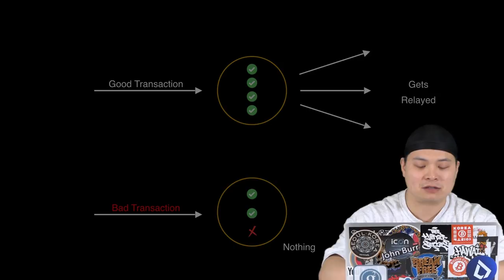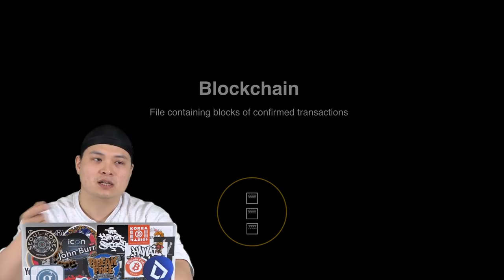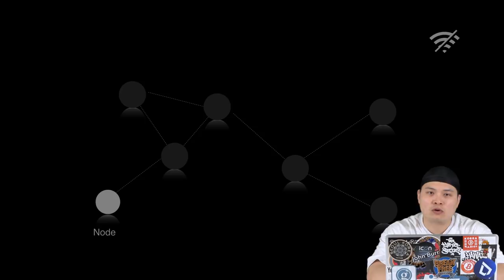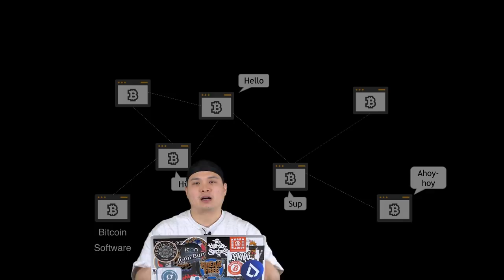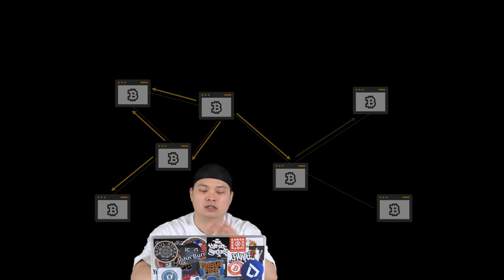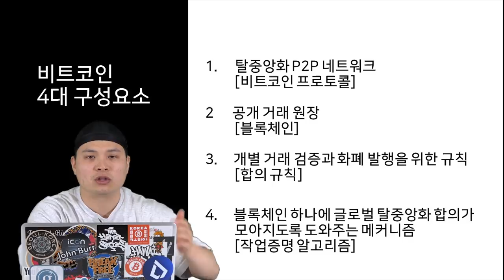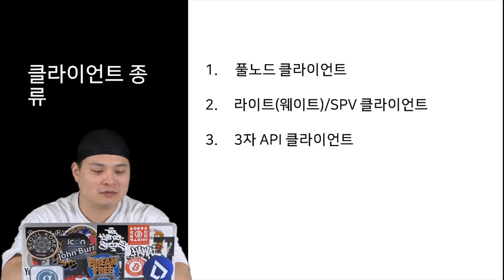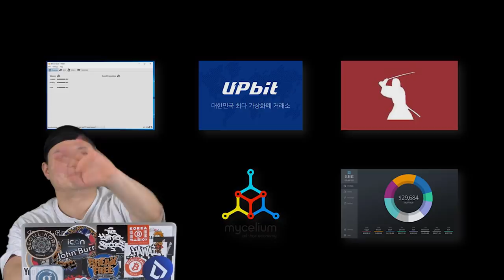에피소드1: 비트코인 4대 구성요소 1장